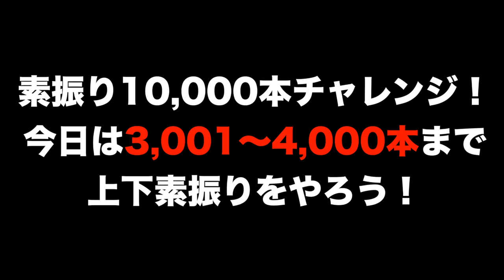素振り１万本チャレンジ！‹実践編④上下素振り／3,001～4,000本›SUBURI Practice 3,001 to 4,000【剣道 Kendo】